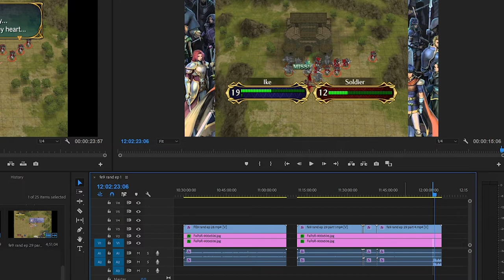...........................................OH! - FE 9 Randomizer Part 28????!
buhhhhhhhhhhhhhhhhhhhhhhhhhhhhhhhhhhhhhhhhhhhhhhhhhhhhhhhhhhhhhhhhhhhhhhhhhhhhhhhhhhhhh